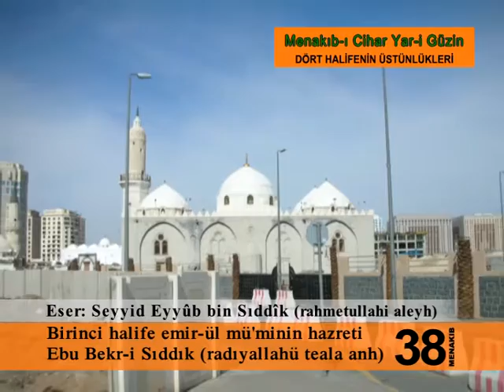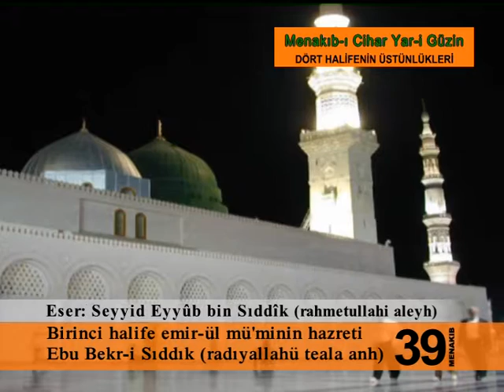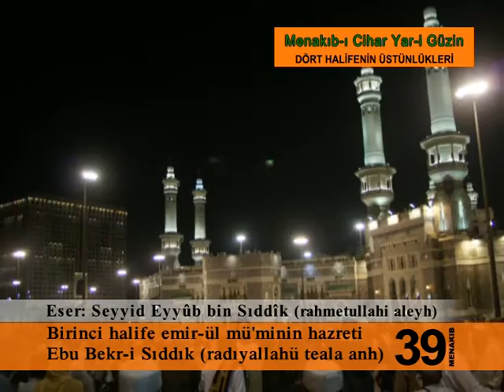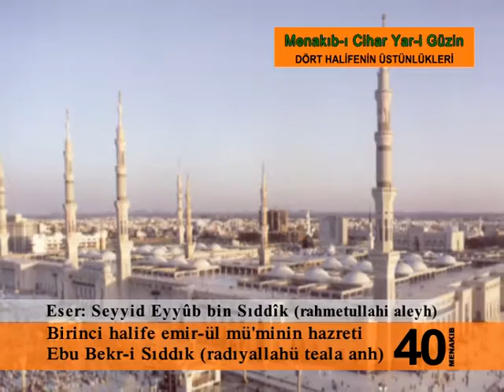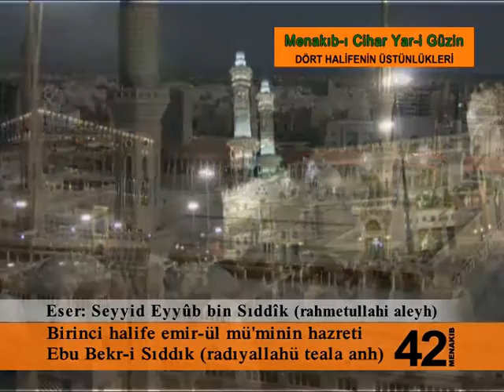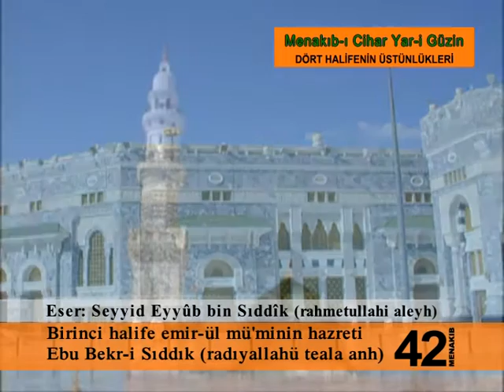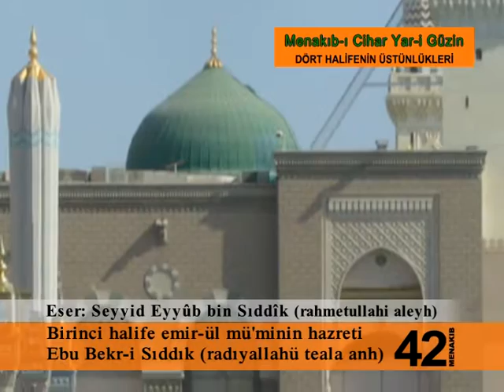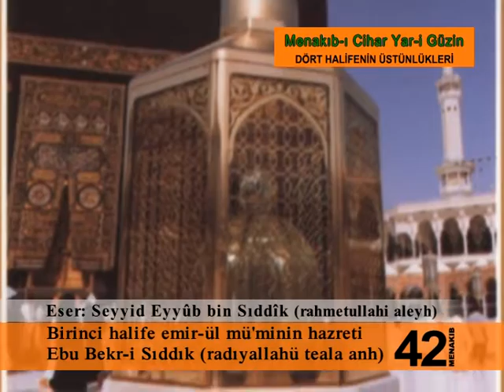MENAKIBI CIHAR YARI GUZIN 12